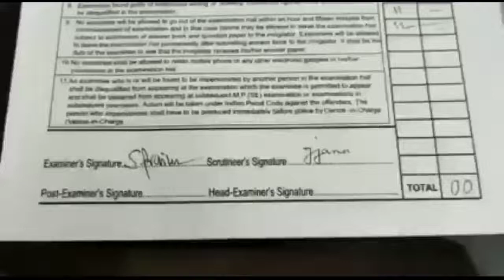মাধ্যমিকের খাতা PPR করতে গিয়ে হতভঙ্গ হলেন শিক্ষক/অসাধারণ হাতের লেখা নতুন প্রজন্মের ছাত্র